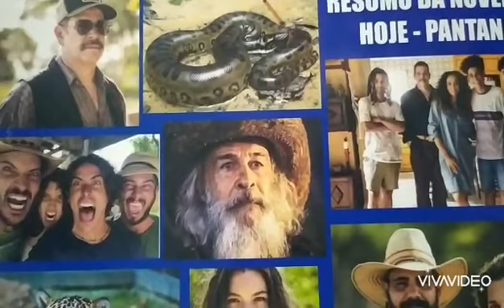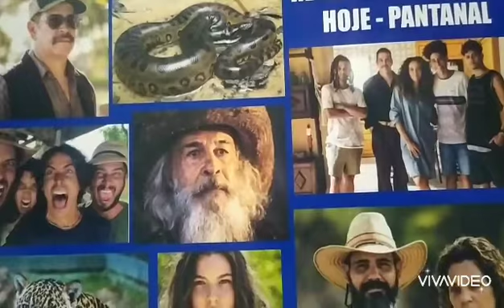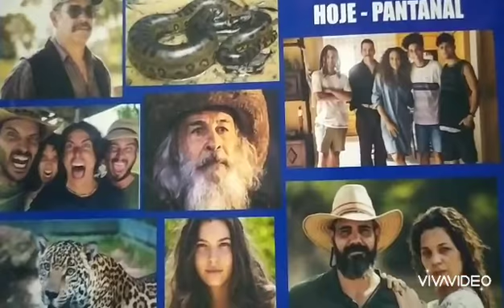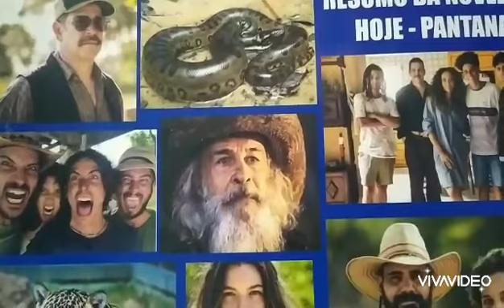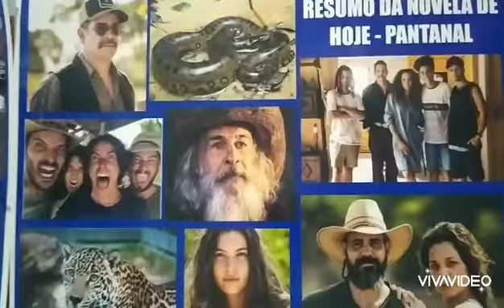VELHO DO RIO QUER PEGAR O TENÓRIO NÁ BEIRA DO RIO E JUMÁ MARRUÁ SE TRANSFORMA EM ONÇA PARÁ SE VINGAR